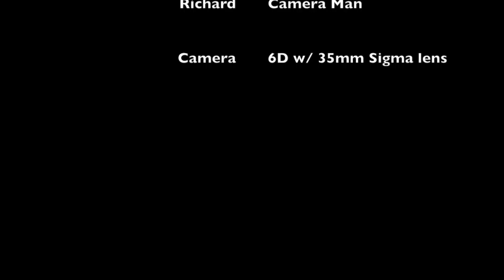A day in the life of Ryan Mallett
a short film depicting the transformation of one solid piece of butternut wood into a beautiful ring.